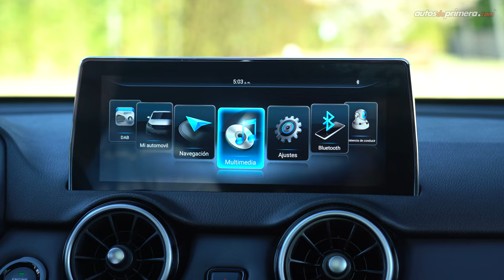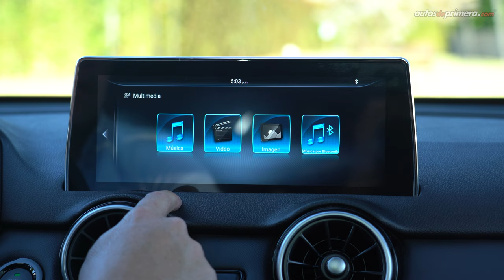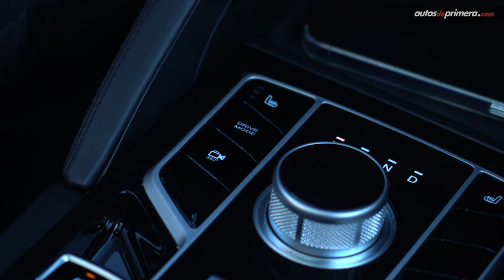Nuevo Seres 3 ⚡ Un interesante SUV compacto 100% eléctrico 🔋 Prueba - Reseña (4K)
Seres 3, probamos a fondo el nuevo SUV compacto de la marca china que ya está en Colombia. El nuevo Seres 3 2023 es una interesante camioneta que ofrece una autonomía de hasta 331 km con una sola carga. El 2024 Seres 3 es representado en Colombia por la multinacional Inchcape. ¿Qué les parece el Seres 3 2024? ¿Les gustó el nuevo 2023 Seres 3?. Déjanos tus preguntas o comentarios: ⬇⬇⬇

Precio Seres 3 $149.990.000 MY 2024 (USD 37.972) febrero 2024*

* Nota: el precio en dólares es a una TRM de 1 dólar = $3.950 pesos colombianos (COP) "promedio" a la fecha de publicar este video. El precio podría variar en cualquier momento.

Resumen del vídeo: ⬇️
00:00 Nuevo Seres 3
01:08 Diseño Exterior
02:44 Llantas y altura al piso
3:00 Puerto de carga CCS2
03:39 Baúl / Maletero
04:16 Tamaño y Medidas
04:53 Diseño Interior
095:47 Volante
06:40 Centro de entretenimiento
08:47 Equipamiento adicional
09:13 Sillas traseras
10:05 Equipo en Seguridad
11:14 Motor Eléctrico
12:19 Aceleración 0-100 km/h
14:11 Carga de la batería
15:40 Grantía
16:19 Conclusiones y Precio